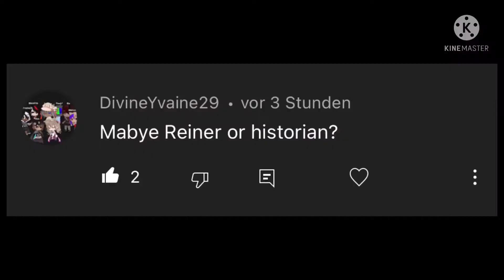HISTORIAN!!!!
red is the very swag :]]]]]